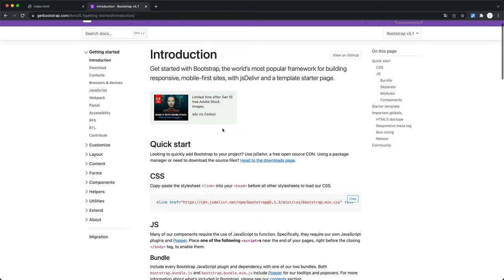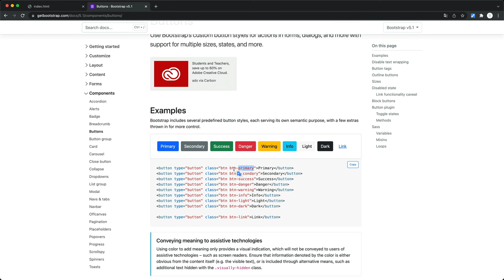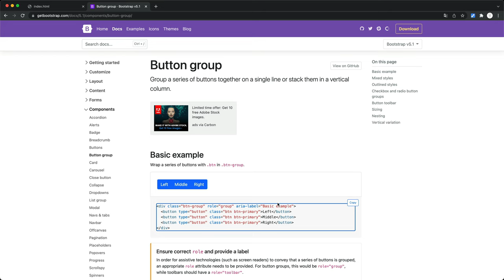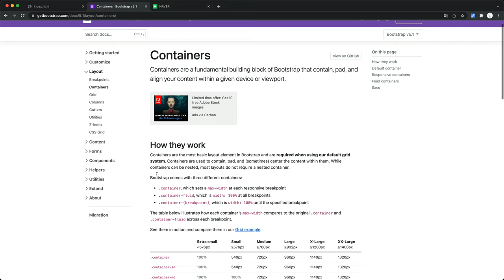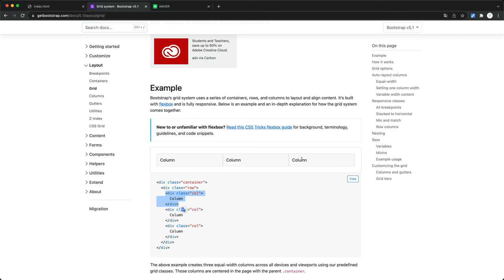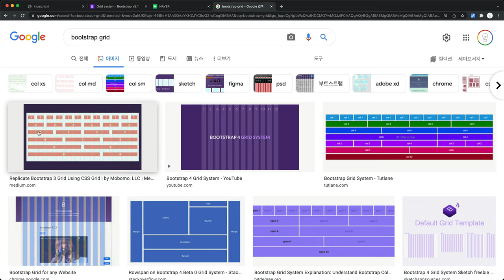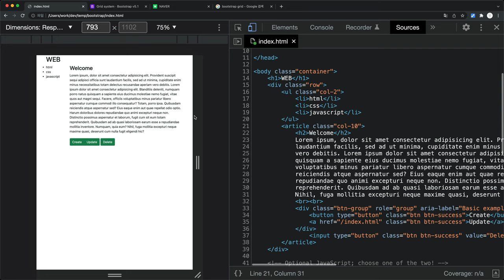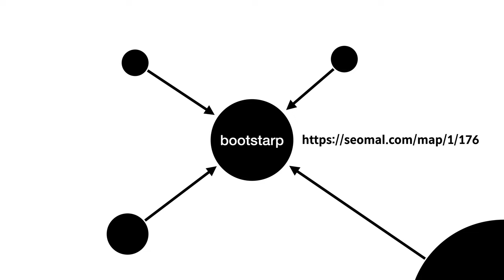아름다운 웹사이트를 위하여! - Bootstrap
웹사이트를 아름답게 만들어주는 라이브러리인 Bootstrap 수업을 만들었습니다.
Bootrap 의 A와 Z만 14분의 영상에 담아봤습니다.

더 많은 지식이 필요하신 분은 지식지도 서말을 이용해주세요.